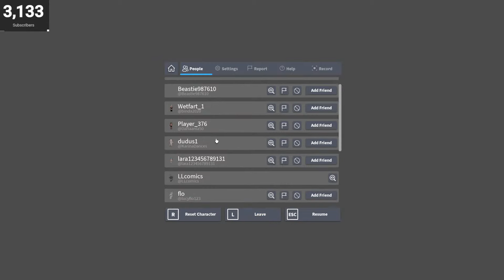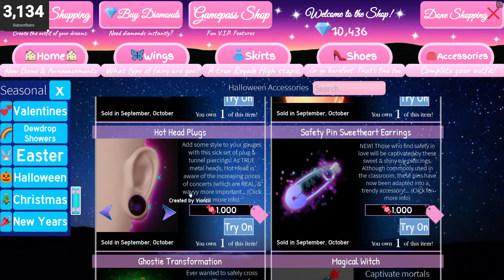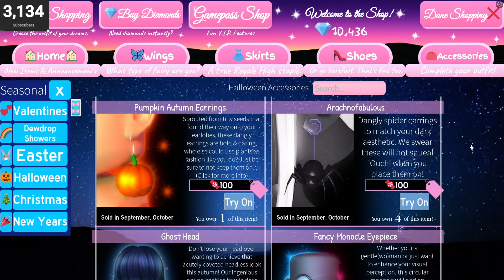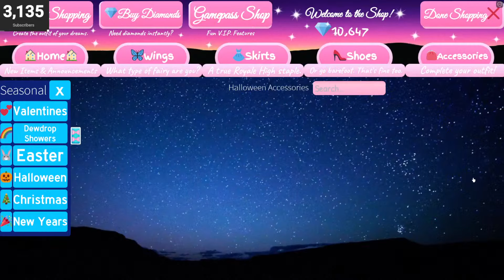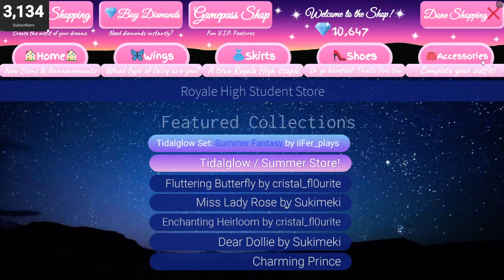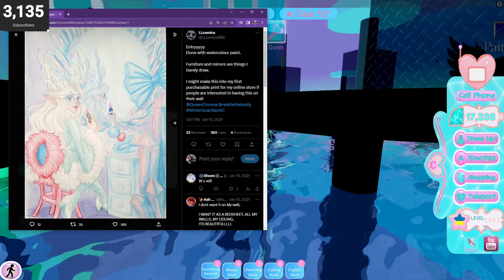Level farming whilst waiting for New School!! || Roblox with Viewers (reupload)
Hi! So i just needed to trim out a few seconds where my external harddrive freaked out, and when you edit a livestream, Youtube only allows you to reupload it as a new video. I didn't want to leave the whole livestream private so here's the VOD reupload, It does mean there's no live chat replay unfortunately, but I imagine most VOD viewers just listen to these in the background

1. Go to my profile LLcomics (also linked below)
2. Press the ... at the right & press "follow"
3. Refresh your page and there should be a green join button

Instagram (cosplay): that.1.weird.friend
Instagram (art): LL_comics